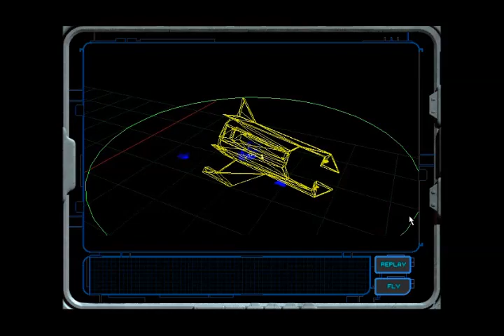Wing Commander Prophecy Mission 1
♦ Title: Wing Commander Prophecy
♦ Publisher: Electronic Arts
♦ Published: 1997
♦ Developer: Origin
♦ Format: Windows 95
♦ Genre: Space Simulator
This game was the last of the Wing Commander series, and it was one of the first games to use a 3d accelerator. It ran very well with a Voodoo 3dfx graphics card with Glide support. After all, 3dfx became the standard when it came to 3d accelerated games in the mid to late 1990s. Because the game used polygonal graphics with a 3d accelerator card, the graphics were much nicer than Wing Commander III and Wing Commander IV, and the game ran more smoothly.

Although, I never bought the game, I did play the demo of this game. I never got a chance to buy it back in 1997, because I was too busy with college. I also didn't have a lot of disposable income when I was a student. In 1998, I wanted to get it, but it wasn't in the store shelves anymore. I could never find a copy of this game. I am playing this game after 20 years, because I wanted to play and finish the last Wing Commander game. I played all the Wing Commander games from Wing Commander I to Wing Commander IV, and I was a real Wing Commander fan. As a matter of fact, I loved the company that made this game, I liked all of their games from the Ultima series to Savage Nation. They made great role playing adventure games, and unexpectedly they made a space simulator in 1990 called Wing Commander. I played all of Origin Systems space simulators from Wing Commander to Privateer. I also played their flight simulator game called Strike Commander as well. Back in the 1990s, there were a lot of games that fused cinematography with game play whether that was in a RPG format, adventure game, interactive movie, or simulator like this.

What makes this different from a space simulator, like Star Wars Tie Fighter or X-Wing is that, you are an integral part of the story.  That is what makes it really engaging, and you want to find out what the story is after the next mission. Unlike flight simulators of the time, there was no story line, it was purely mission based.

The 1990s was a time when you saw a lot of technological innovations in the computer field, and you literally had to upgrade or get a new computer every single year. Game development always pushed the computer hardware to the limit, and you needed a fast computer to run some of these games. Wing Commander Prophecy had a pretty steep requirement for the time. It had a minimum requirement of a Pentium 133 mhz processor with a 2 mb 3d accelerator card. This was when a Pentium 100 mhz computer cost about $1500. A 3dfx Voodoo card with 4 mbs was about $300 to $400. I bought my first 3d accelerator card which was a Voodoo 3dfx reference card for about $300 back in 1997. I had a Pentium 166 MMX computer. In 1998, I got a K6-2 350, and K6-3 450. In 1999, I got a Celeron 400A, Pentium 2 400, & Pentium 3 500. People changed out their computers more frequently than they did now. The demo for this game ran well on my Pentium 166 MMX with a 3dfx Voodoo 1 graphics card.

The good thing is, this game runs on modern computers. I ran it in October of 2017 on a I5-3570k with a Geforce GTX 1070 8 gbs which was incredible. I couldn't get games released later, like Mech Commander 2 to run on my current computer.

I think there are sellers who still sell this game on Amazon, because I was able to purchase a copy in 2012 for about $20. All in all, this was a great game, and you should try it out.
♦ Wing Commander Prophecy (1997) Original PC game @ Ebay
♦ Retro Computer Pentium 200 mhzs w Win95 + Voodoo II on Ebay